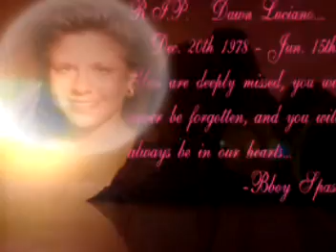2Dawns Memorial Slideshow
R.I.P. Dawn Luciano, we miss you so much